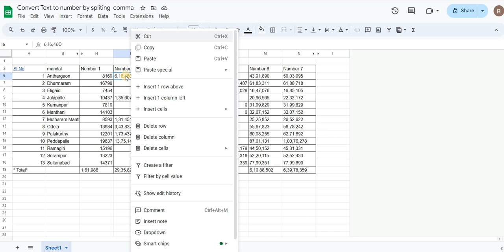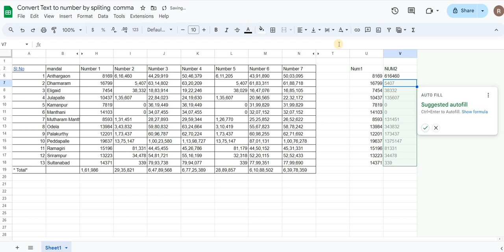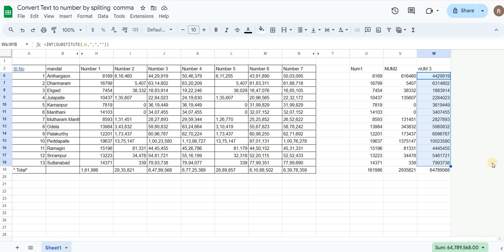Remove commas from number in a table and convert value text to integer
In this video i'm explaining how to convert text value to integer value by removing commas